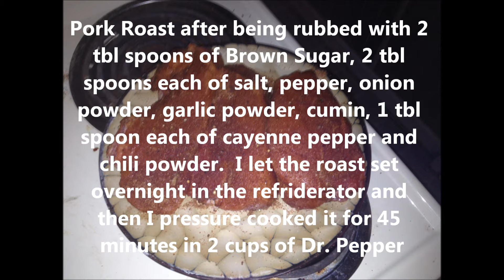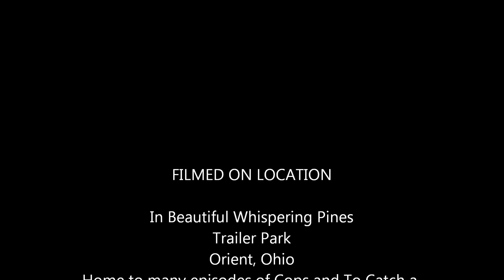Kick Ass Pressure Cooked Pulled Pork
Pressure Cooking Pulled Pork in Dr.Pepper and making great BBQ sauce along with cabbage coleslaw.  The ingredients are listed in the video.  Pause it and write them down so I don't have to list them here.  I would put this pulled pork up against any that was slow cooked in a smoker.  The rub was pressured into the meat.  It cooked in 45 minutes.